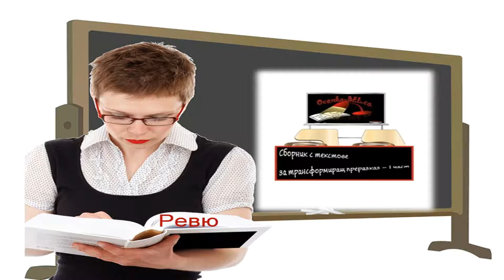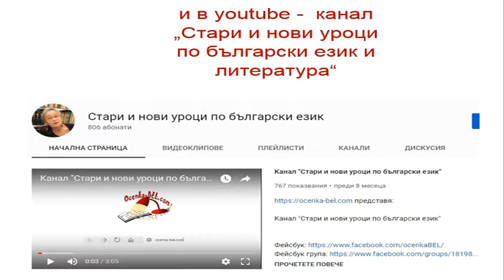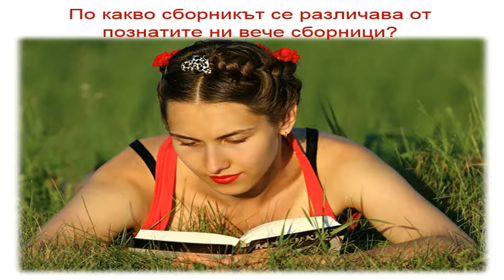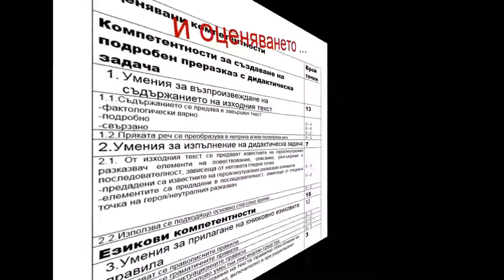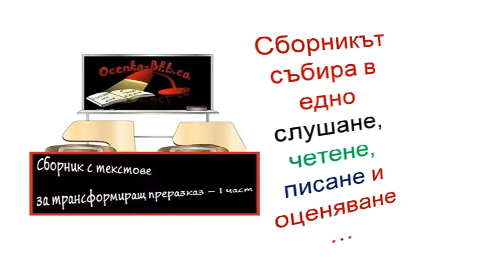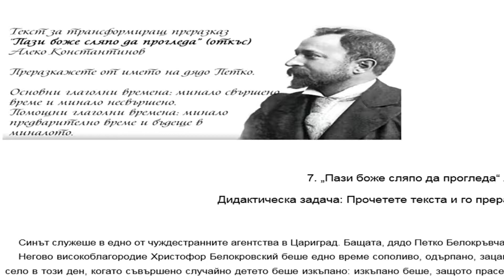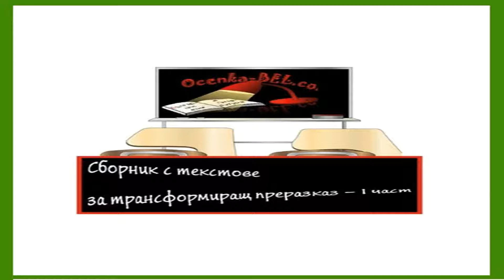Ревю на Сборник текстове за трансформиращ преразказ - част 1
представя: Ревю на Сборник текстове за трансформиращ преразказ - част 1

Абонирайте се!